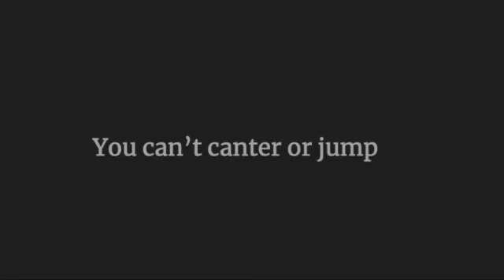Watch me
only 2 words can be so strong